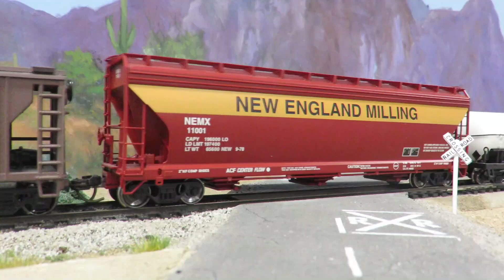Saturday Run Day at Gilbert Model Railroad Club 10/12/24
This channel features videos from the Gilbert Model Railroad Club at HD SOUTH, the Home of the Gilbert Museum in Gilbert, AZ. It also features model railroading, prototype, transit, tourist railroading, and occasional travel. I'll be taking new videos at the Club most Saturdays. To see photos that accompany the videos, click the Google photo link.

Reuben's Train Nat Keefe with Bow ties

I’ve decided to take down the layout as it takes up a lot of room.  I will run my trains at the club.

 I will be using the flowing trains on Saturdays.

Main Central pulls a New England-themed train.

Sant Fe pulls mixed freights, Beverage trains, Local trains, and passenger trains

Verde Tourist train pulling tourist passenger cars

Amtrak Rainbow-era train pulling a mix of past passenger railroad cars.

Alaska pulls mixed freights, Beverage trains, tourist freight cars, and passenger trains.

Cameras Current
Sony Handy Cam AX-53 4K
Nikon Z5 with 24-200 Nikon lens
Rode micro-2
Canon SX700HS 30x with optical zoom Full HD 16.9 Megapixels
Nikon D50
Past Cameras
iPhone 5s
iPhone 4s
Kodak DX4330

Software Current
Filmora 13 for Windows & mobile version
Past Software
iMovie 11
Adobe Premiere Elements 14, &20
Adobe Photoshop Elements 14 & 20
Descriptions, title screen, and thumbnails edited in Word